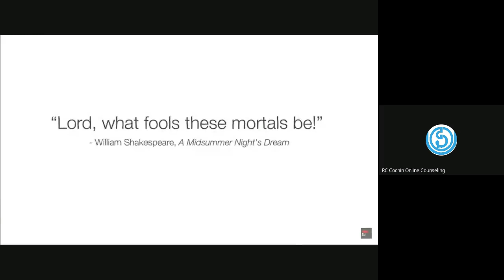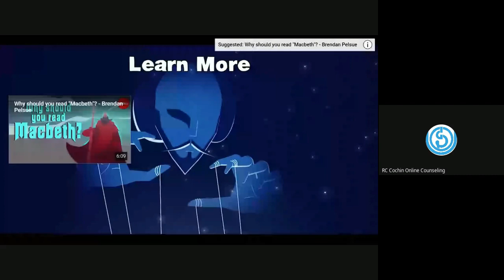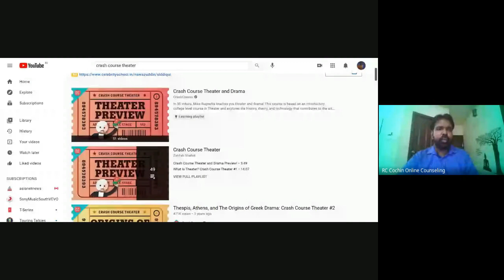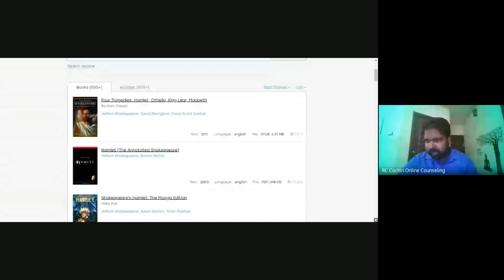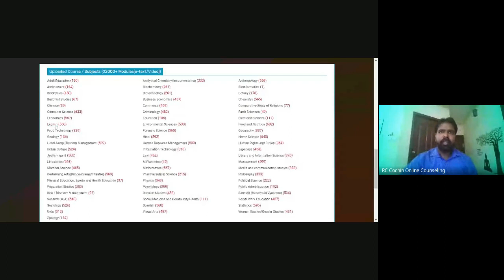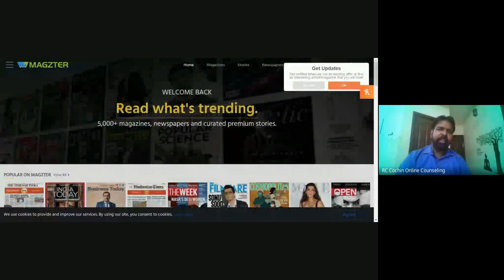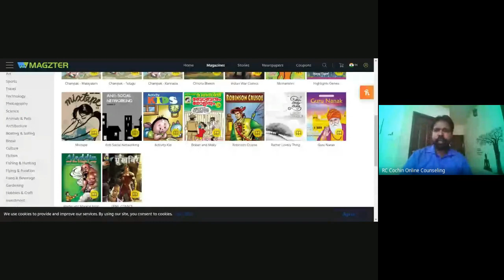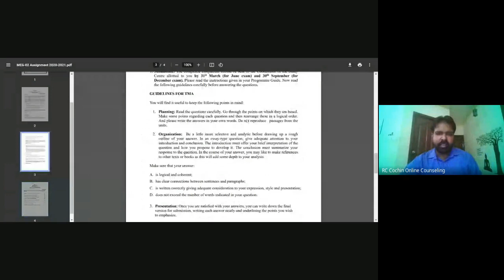MEG 2 British Drama 2 of 5 Jan 2021